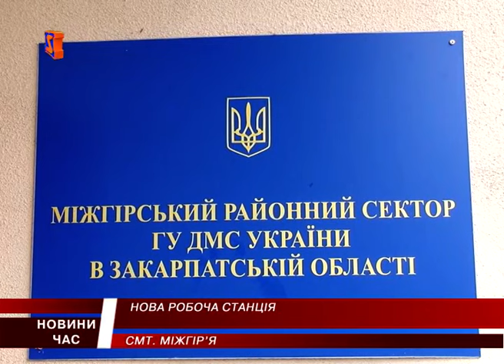У Міжгір’ї відкрили паспортний стіл